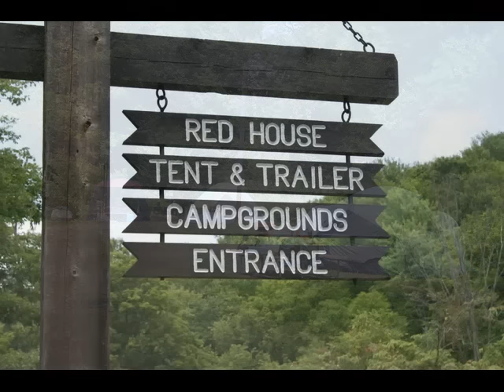Allegany State Park Summer Images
Photo slideshow from Allegany State Park - Red House and Quaker Lakes July 5, 2010